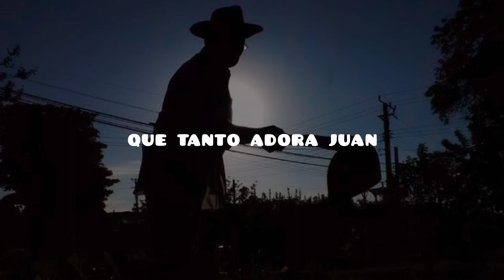Joan Sebastian • Juan Jornal • Letra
🟢Título: Juan Jornal

⚪Álbum & EP: Pedro Parrandas & Juan Jornal

🔴Artista: Joan Sebastian (En ese entonces bajo el nombre de "Figueroa")